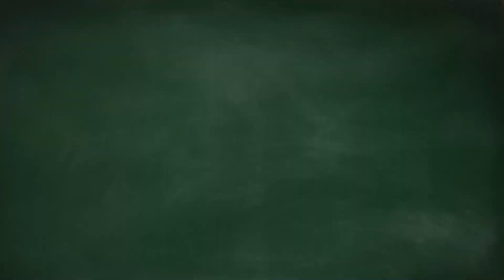शाळा प्रत्येकाच्या आठवणीतील | EP | प्रोमो - 56 | Shala Pratekachya Aatvanitil | Promo - 56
Dharma  Entertainment टीम तुमच्यासाठी घेऊन  आली आहे " शाळा प्रत्येकाच्या आठवणीतील " या  Marathi Web Series चा 56 एपिसोडचा प्रोमो तर तुम्हाला आवडला असेल तर लगेच शेअर करा, लाईक करा ,आणि कमेंट सुद्धा करा

 पूर्ण एपिसोड रविवारी सकाळी 8 वाजता बघायला विसरू नका

Story & Screenplay -  Karan Yadav , Saurabh Yadav
Dialogues - Dharmendra Yadav
DOP -  Karan Yadav , Deva devkate , Rohit patil
Executive Producer - Maya Yadav
Editor - Dharma movies creation
Publicity & Digital Campaign -  ( DMC Marketing)
Saurabh Yadav
Mubarak tamboli
Satish Bhosale
Akshay Pawar
Swapnil ingole